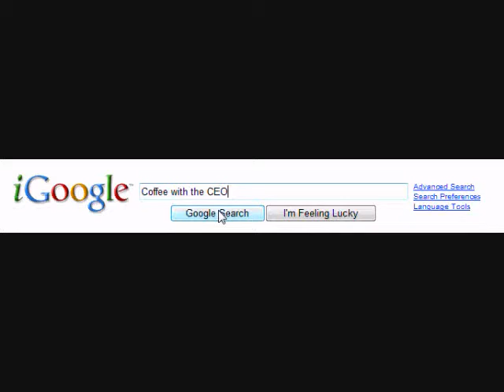Coffee with the CEO 2009 March 24: Don't be old school or you'll go out of business!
Keith Parnell, CEO of JASE Group, discusses how old school thinking will put your business out of business! You must find that perfect storm where traditional communication meets online communication.